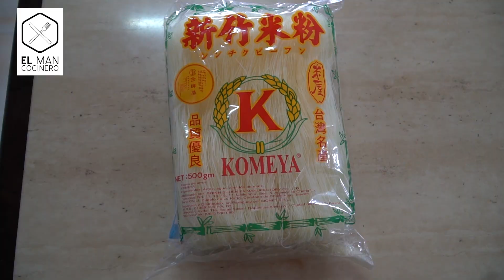COMO HACER SOPA ORIENTAL || SOPA CASERA || Receta Facil oriental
Son ingredientes que venden en Oriental Cde! Y ademas de papel de arroz y la salsa para mas cosas asiaticas podran verlo aqui!

La receta de caldo oriental (Depende de cuantas personas)

-Verduras : Cebolla , cebollita , brotes de soja
- Carne de lomito cortado fino
- Condimentos : Azucar , sal , pimienta , soja
- Salsa especial: salsa picante taiwanesa
-Para el caldo : usar el saborizante de pollo o , usar huesos de pollo con cebollita , cebolla , ajos.
- fideo oriental